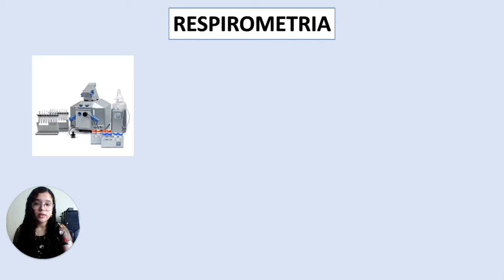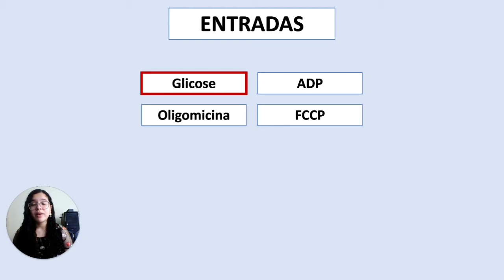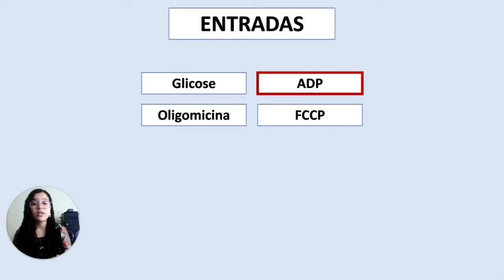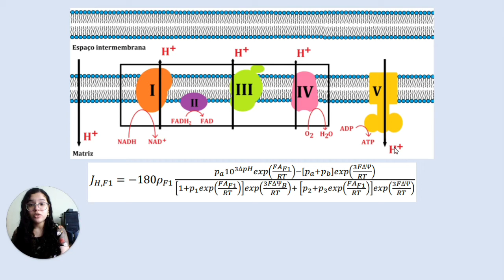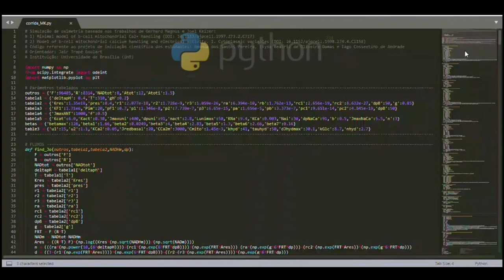(U1261) Implementação de modelo matemático para simulação da bioenergética mitocondrial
"Autor: Amanda dos Santos Pereira
Orientador: Jair Trapé Goulart
Colaboradores: Iago Cossentino de Andrade; Elysa Beatriz de Oliveira Damas
Palavras-Chaves: mitocôndria; respirometria; ATP; cálcio; modelagem computacional"